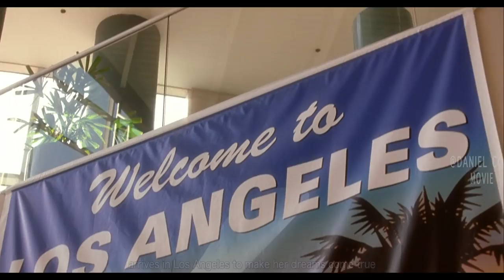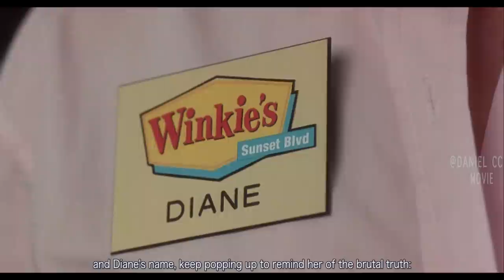Doomed by Reality, She Hallucinates A Better Life |MULHOLLAND DRIVE MOVIE EXPLAINED